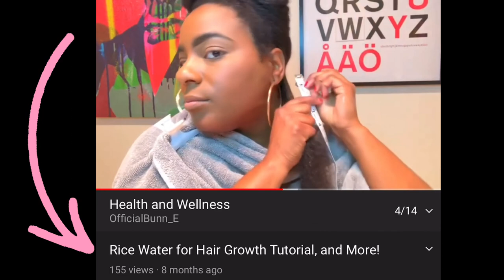FAST Health Hair Growth Routine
Health Hair Growth Routine; Join me for a step by step process for healthy hair, scalp, detangle, and growth.